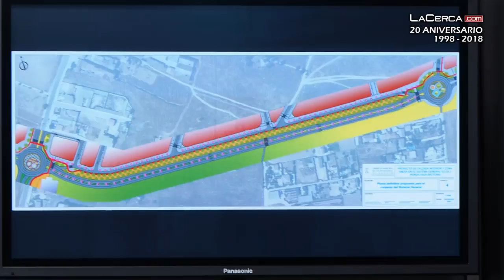Manuel Serrano anuncia que la AB-20 contará con dos carriles adicionales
- El alcalde de Albacete, Manuel Serrano, ha asegurado que el compromiso que adoptó el día en el que se abrió al tráfico la Autovía de Los Llanos y los dos carriles de la AB-20 hace unos meses, está cada vez más cerca de convertirse en realidad, ya que el consejo de Gerencia estudiará este mismo jueves la aprobación de un proyecto de dos carriles adicionales en el tramo comprendido entre el Jardín Botánico y la carretera de Peñas de San Pedro.